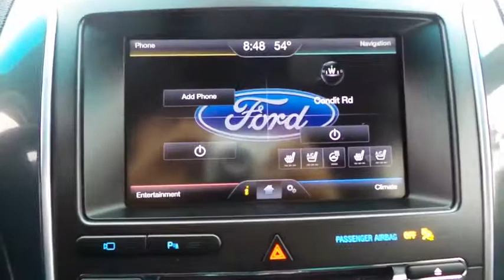2016 Ford Explorer San Jose, Morgan Hill, Gilroy, Sunnyvale, Fremont, CA 389851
2016 Ford Explorer

2016 Ford Explorer Limited Gray Clean CARFAX. Certified. 2016 Ford Explorer Limited in Gray with Black Leather, Ford Certified, Navigation/GPS, 4x4/Four Wheel Drive/AWD.brbrbrFord Certified Pre-Owned Details:brbr  * 172 Point Inspectionbr  * Transferable Warrantybr  * Powertrain Limited Warranty: 84 Month/100,000 Mile (whichever comes first) from original in-service datebr  * Limited Warranty: 12 Month/12,000 Mile (whichever comes first) after new car warranty expires or from certified purchase datebr  * Includes Rental Car and Trip Interruption Reimbursementbr  * Warranty Deductible: $100br  * Roadside Assistancebr  * Vehicle HistorybrbrAwards:br  * 2016 KBB.com Best Buy Award Finalist   * 2016 KBB.com 5-Year Cost to Own Awards   * 2016 KBB.com Brand Image AwardsbrWe put our best price online and on the car so you don't waste time and energy trying to figure out what you'll actually pay. We sell high quality pre-owned vehicles at extremely low prices with out any games, gimmicks, or high-pressure tactics. We do business the way business should be done.